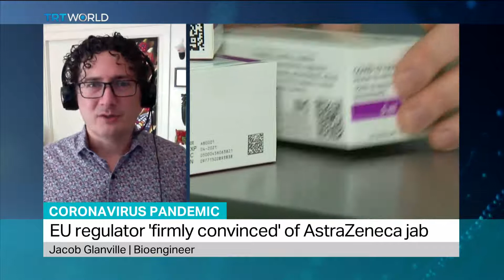Will countries that paused AstraZeneca resume its use?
The EU’s medicines regulator has said it remains “firmly convinced” the benefits of the Oxford/AstraZeneca Covid vaccine outweigh the risks. Bioengineer Jacob Glanville explains how safe the jab is and whether countries that have paused its use will resume.